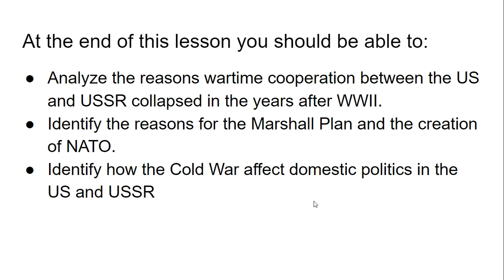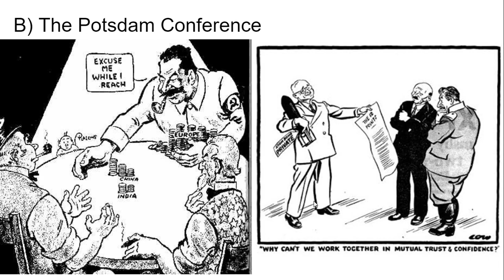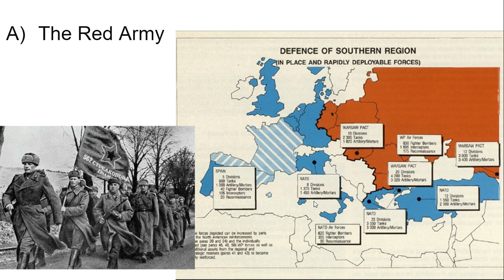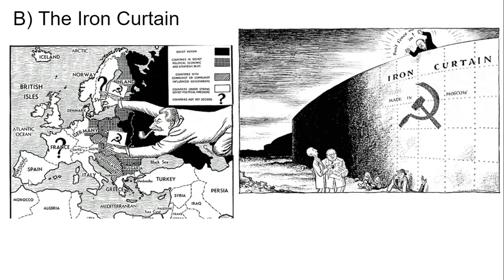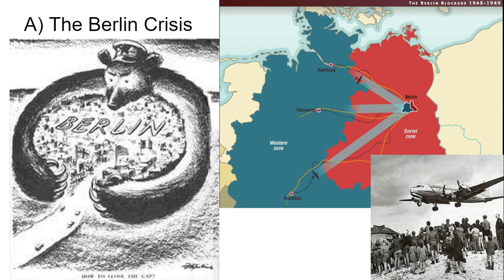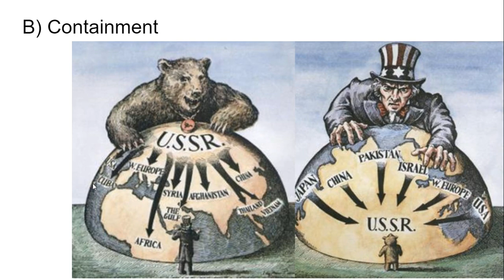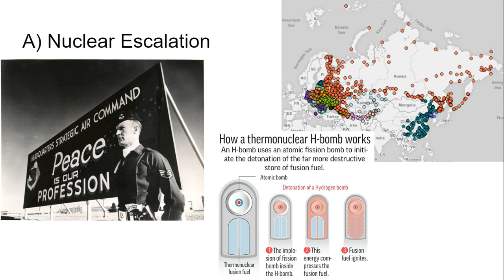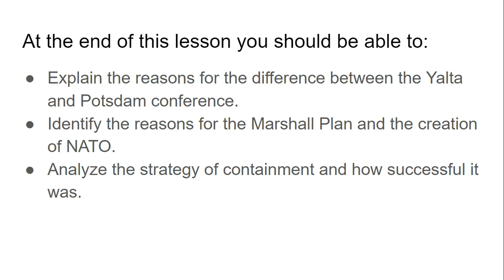World History - Lesson 9-9: The Iron Curtain